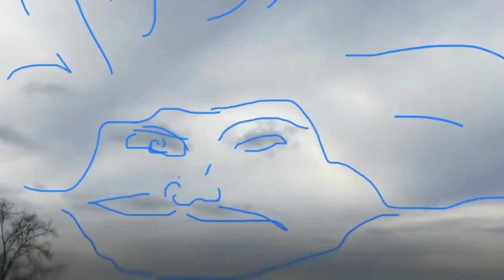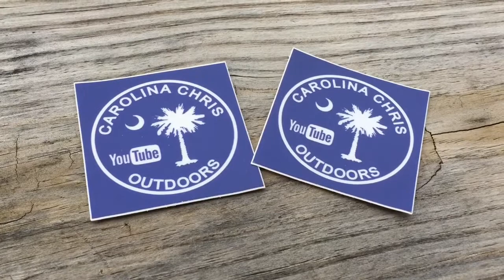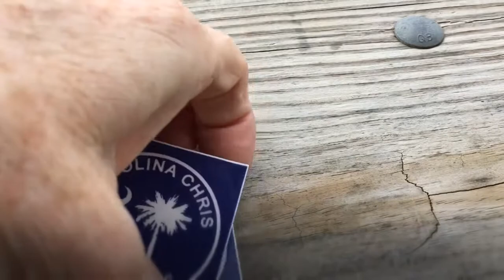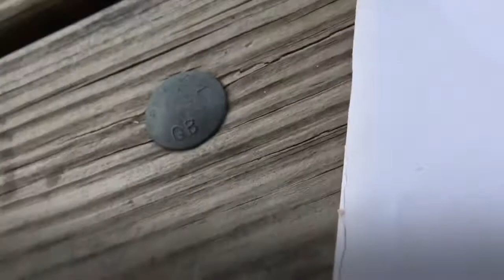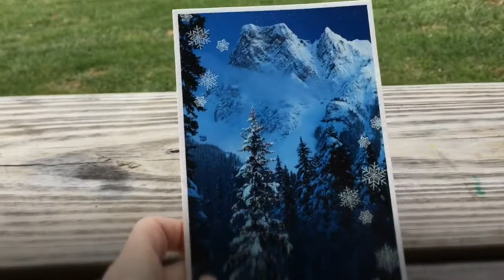Double Mail Call AwEsOmEnEsS !!! 📬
Don’t Miss Out on seeing all the fun and creativeness of the following channels. Go check em out.